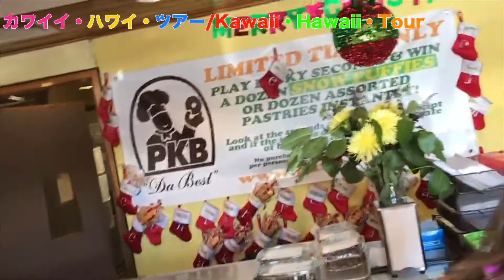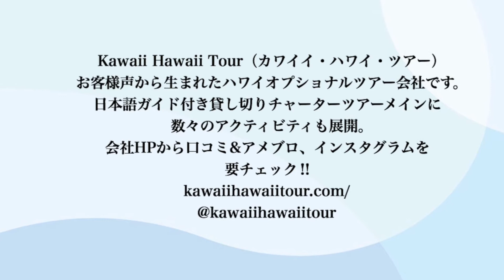ハワイスイーツ・Paalaa Kai Bakeryのスノーパフィーをご紹介！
ノースシェアにあるPaalaa Kai Bakeryをご紹介します！絶品スイーツ、スノーパフィーを並んでゲットしました♡ぜひご覧ください(^^♪

★カワイイハワイツアー / Kawaii Hawaii Tour について★
日本人ドライバーなので、安心してツアーの場所が選べてツアーができると思います。SNSから生まれたお客様の目線に立って作られた世界で1つだけのツアーです。

これからハワイの魅力をたくさんお届けしていきます！